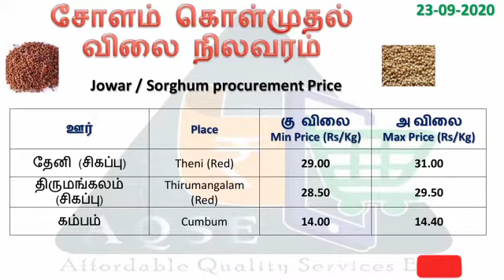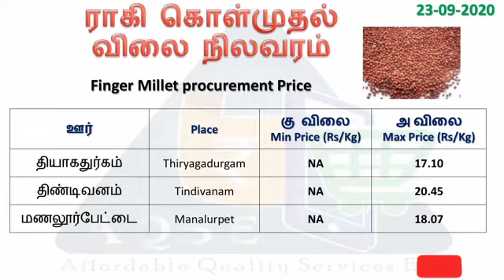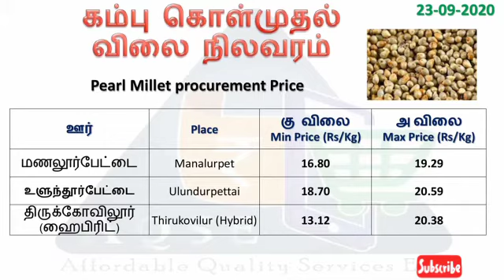ராகி விலை | கம்பு விலை | சோளம் விலை | திணை விலை | 13.09.2020 | Finger Millet Price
Agri price @AQSE Group

தினசரி விலை நிலவரம் | விவசாய பொருள் விலை | தினசரி விலை நிலவரம் | ஒழுங்குமுறை விற்பனைக்கூடம் | வேளாண்மை உற்பத்தியாளர்கள் கூட்டுறவு விற்பனை சங்கம்